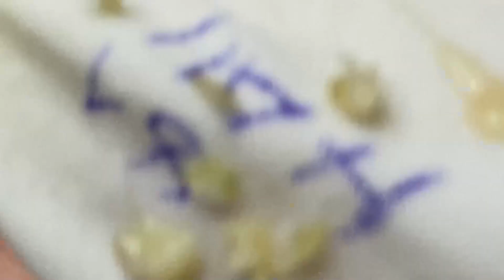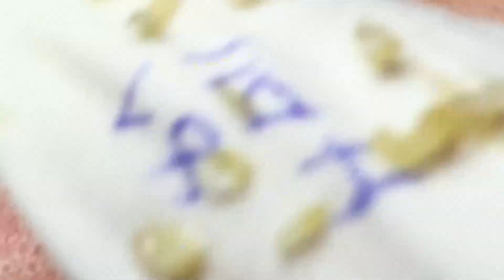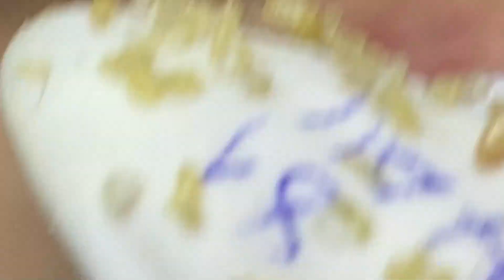𝐁𝐞𝐚𝐮𝐭𝐲 𝐅𝐨𝐫 𝐄𝐯𝐞𝐫𝐲𝐨𝐧𝐞 𝐈𝐬 𝐖𝐡𝐚𝐭 𝐈 𝐋𝐢𝐤𝐞 | 1532